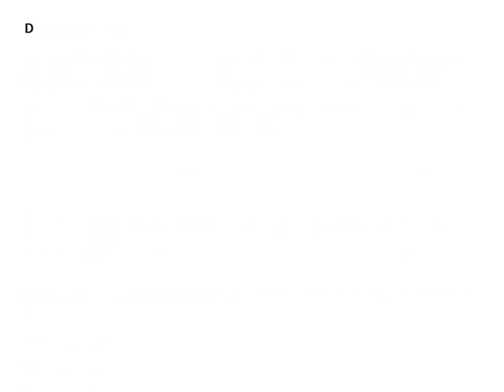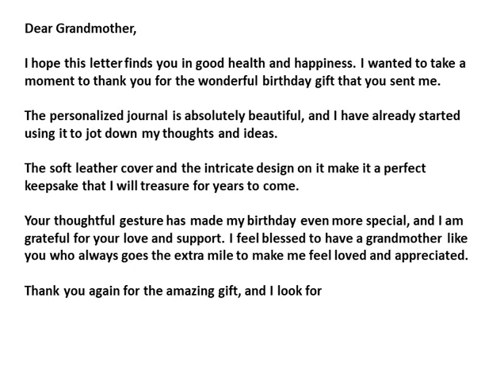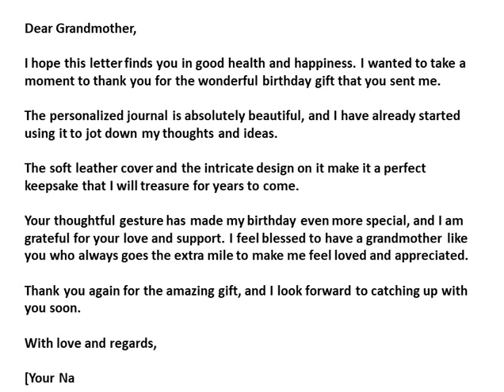write a letter to your grandmother thanking her for the birthday gift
How do you write a letter to your grandmother thanking her for the birthday gift
How do you say thank you for birthday gift in a letter
How to write a letter to your grandfather thanking him for the birthday gift camera
How to write a thank you note to your friend for a birthday gift
Write a Letter to your grandmother thanking her for the birthday gift in Hindi
Write a letter to your aunt thanking her for the birthday gift
Letter on thanking for birthday gift
Letter to uncle thanking him for birthday gift for Class 5
Write a letter to your cousin thanking him for the birthday gift
letter to grandmother thanking her
write a letter to your brother thanking him for sending you a bicycle on your birthday
write a letter to your grandmother on her 75th birthday